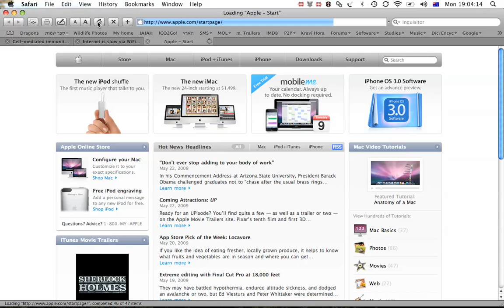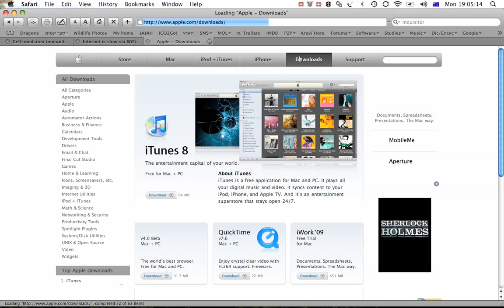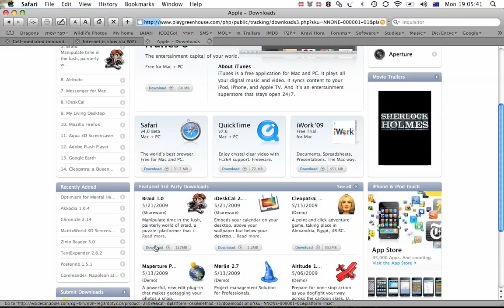OMG it is so slow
my very slow internet connection captured on video